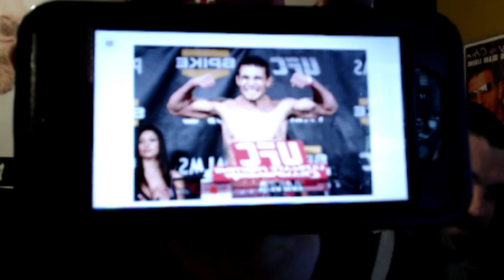EP92 w/ Joey Beltran, we talk Bare Knuckle Fighting, Adesanya vs Jones, Moraes vs Sandhagen & more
We open the show reminiscing about some funny drunken nights pre rona, we discuss why we missed last weeks show with Ricardo Lamas (2:38), Belal Muhammad's new game show (3:36), Menace talks going 200 feet in the air at his new job (5:34), Gilbert Burns vs Kamaru Usman getting pushed back & Ariel Helwani saying Gilbert should fight Leon Edwards (9:02) then Bare Knuckle Fighting Champ Joey Beltran joins us (13:27).

We talk about Joey's pay with Bare Knuckle & fighters social media (16:03), his next fight vs Marcel Stamps (18:08), working with Mental Sensei Caleb Rogers (21:33), fights getting canceled in the pandemic (22:39), testing for the coronavirus (23:57), the current shutdown status of California & New York (24:34), how training has been with the restrictions (26:16), we give Joey the gem social media advice of mirroring everything Paige Van Zant does (28:09), Joey gives his take on Paige coming to Bare Knuckle (30:26), we discuss Johnny Bedford (33:12), fighter trash talk which leads us to Jon Jones vs Israel Adesanya (34:17), his next opponent Stamps talking trash (41:30), his take on Khabib vs Gaethje (44:24) & more.

Joey leaves & we wait for Jared Gordon who had to reschedule. We talk about the social media influencer DoggFace blowing up lately (47:35), Menace doing jack ass stuff when he was young (48:36), Menace getting out of the landlord game (52:55), whether Israel Adesanya is the GOAT at 185 & how the GOAT conversation evolves (54:45), Chris Weidman wanting to fight Adesanya (58:43), we jump back into Jones vs Adesanya (1:04:07), Cory Sandhagen vs Marlon Moraes (1:12:26), Edson Barboza vs Makwan Amirkhani (1:13:01), how Barboza & Moraes came to the US together (1:13:56), Dana White/Conor McGregor texts & UFC offering Conor a fight vs Dustin Poirier (1:18:48), Conor vs Diego Sanchez (1:21:02) & much more.

Follow Dennis Bermudez on Instagram and Twitter: @MenaceBermudez

Follow Menace and The Man on Instagram and Twitter:@MenaceandTheManShow

Listen to Menace and The Man Show on iTunes